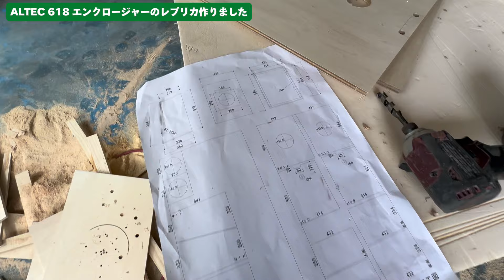【ALTEC】755A用の究極の618エンクロージャーを作る！オーディオ遊びはやめられない！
【Westernサウンドを求めて！】

TONOが持っているサンバレーの755Aランドセル仕様をALTEC618風エンクロージャーで鳴らすため、出来る限り忠実に再現しました！

ハンディレコーダーはこちら↓
TASCAM(タスカム) DR-40X

アーティスト：THE PIGEONZ
曲名：camera roll
彼らのYouTubeはこちら↓

アーティスト　:  笹本兄弟
曲名 :  Bottle opener